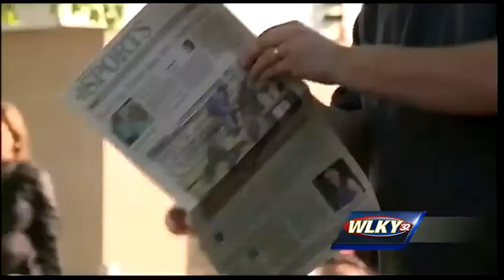Is this the biggest KyOaks hat you've ever seen?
One woman on the Backside of Churchill Downs on Oaks Day 2015 had what might be among the biggest hats WLKY's Lexy Scheen has seen.